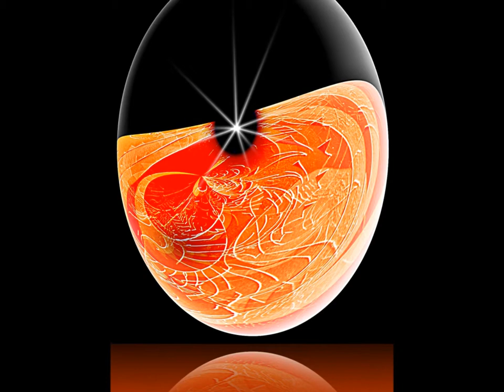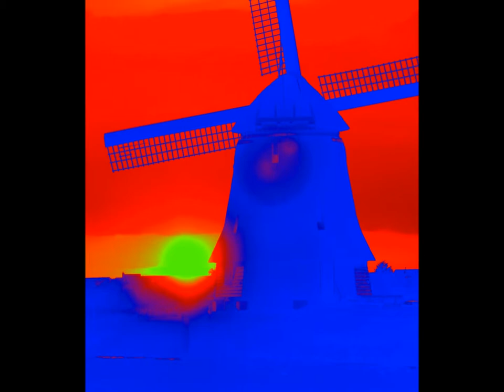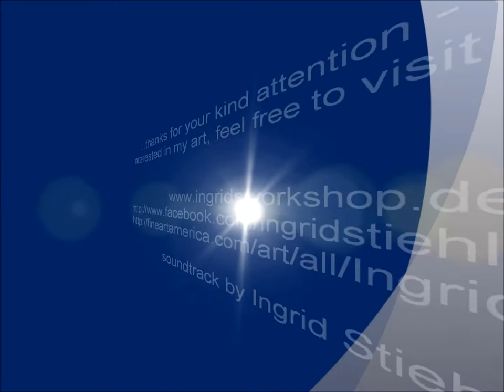Ingrid Stiehler Digital Art / digital alienated art (from own paintings)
You will find some of my extraordinary digital artworks, based on my original acrylic paintings and photographs  - I hope, you will enjoy :-) ...